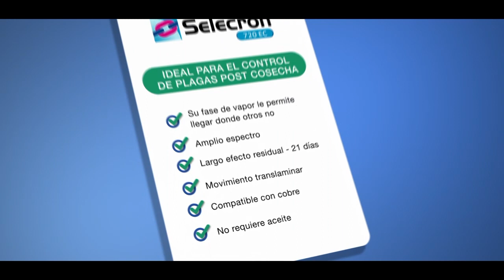PLAGAS CLAVES DE CONTROL EN POSTCOSECHA, SEGÚN LOS EXPERTOS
chancho blanco, escamas, pulgón lanígero, arañitas